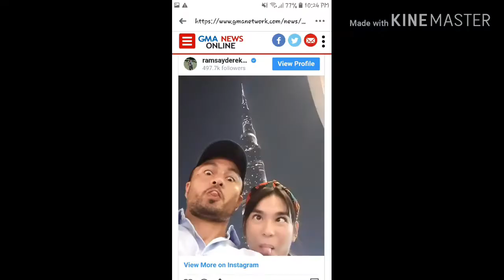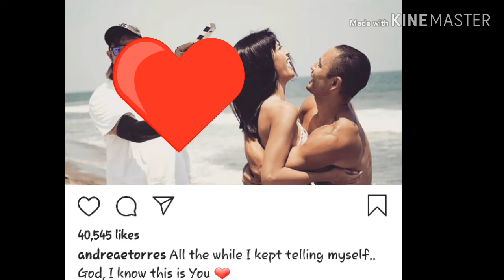Super kilig!!! Andrea and Derek (finally found each other)officially on na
Its for real. Andrea and Derek confirmed their relationship as boyfriend and girlfriend. They found each  other hope for happiness for both of them.